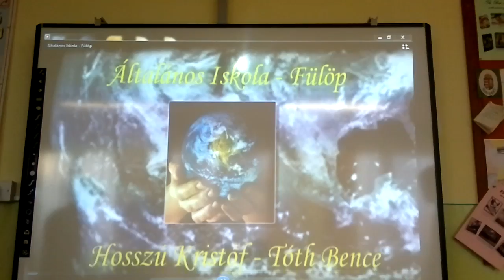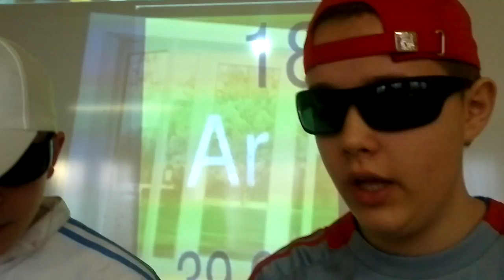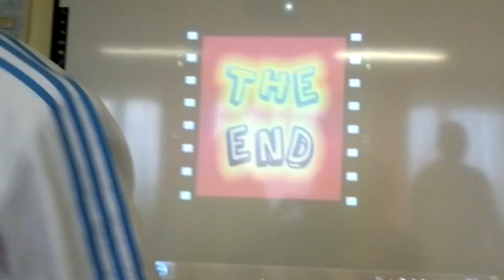Energiatakarékos rap.- Általános Iskola Fülöp.mp4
A menüsoron található "CC" gomb megnyomásával feliratozva tekinthető meg a videó.

Energiatakarékos rap

Figyeljetek tesók, most elmondjuk a frankót,
füleket kinyitni, hangosra a magnót.
Az energiaspórolásról megy majd a vaker,
Jobban teszed, ha idefigyelsz haver.

Energiát spórolni bizony hasznos dolog,
ha nem így cselekszel tuti bánni fogod,
a források végesek, ezt is kell nézni,
a pazarlást tudod, a tárcád is megérzi.

Átöltözés indul , jön a tesi óra,
összes lámpa lekapcs' és irány a torna,
nem hagyjuk az izzót égve, ez fontos,
ellenkező esetben repül egy tockos.

Tesi óra vége szellőztetni kéne.
Hogyan is csináljuk?Elmondhatom végre?
2 ablak kitárva, légcsere megoldva,
átszellőzik gyorsan, öltöző letudva.

Következzen most hát a nyílászáró téma,
erre is megvan a gazdaságos séma.
Ablakcsere előtt, tájékozódjunk,
az udvart fűteni nem a mi dolgunk.

Hármasfalú ablak a legtutibb, ezt vágod?
Nemesgázzal töltve, ezt se tudtad látod.
Napsugár behatol, a hő csapdába zárva,
Benn is marad soká, ha nincs az ablak tárva.

A tanterem nem szauna, nem kell kilencven fok,
ha nagyon nagy a meleg, a szemed sűrűn pislog,
figyelmed is lankad, és rád tör majd az álom,
Celsius-ból bőven elég huszonhárom.

Ha percenként 10 csepp folyik el a csapon,
szerinted az hol tart a 30-ik napon?
Százhetven liter egy hónap alatt,
évente megtöltesz egy kisebb kerti tavat.

A számítógépről is kellene beszéljünk,
infó óra vége, még mielőtt lépünk,
monitort kinyomjuk nem „standby"-olunk,
Több száz kilowattot az ablakon kidobunk?

Az izzóról nem szóltunk, el ne hanyagoljuk,
körte helyett jobb ha fénycsővel toljuk.
Az élettartam se egy utolsó dolog,
12x annyi a szufla benne, tudod?

A takarékosságról egyenlőre ennyi,
tuti tippeket a netről leszedni,
az energiaperselyen sok a hasznos infó,
ha eszerint élsz majd, azt mondod ez így jó.